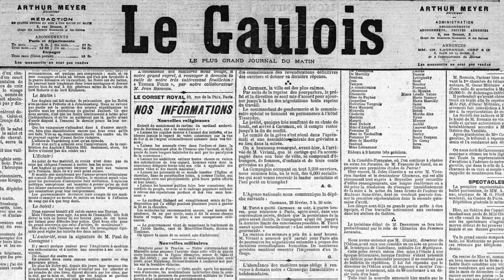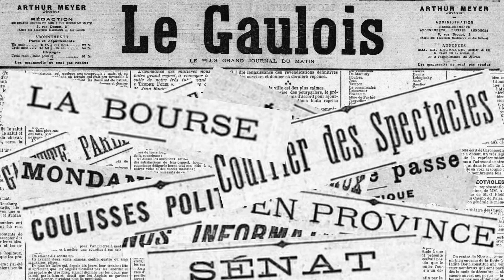24 Novembre 1899: Le prix du blé et du pain...Offensive Boër au Natal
Journal du 24 Novembre 1899